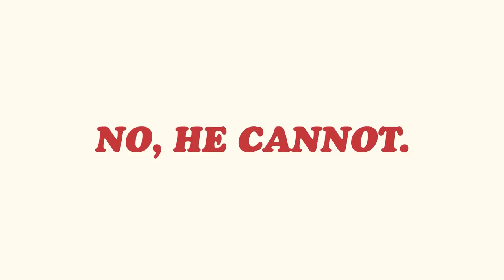Hotline Miami | Ep. #8 | Dogs Don't Attack | Super Beard Bros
We're grooving along with the good boys in this one!

Hotline Miami is a Top-down shooter developed by Dennaton Games and published by Devolver Digital. Set in the late 80's, the game follows an unnamed hitman as he must stealth and shoot his way through multiple massacres as he slowly loses his mind. In the same vein as other top-down shooters such as Grand Theft Auto 1 and Grand Theft Auto 2, Hotline Miami uses extreme violence mixed with its own unique sense of surreal story-telling to create an experience for the player like few games before it had done.

Editor: Charlie Shipley (@ClipsterCharlie)

Endcard song: The Shitlords of Gaming - Kyle Simpson